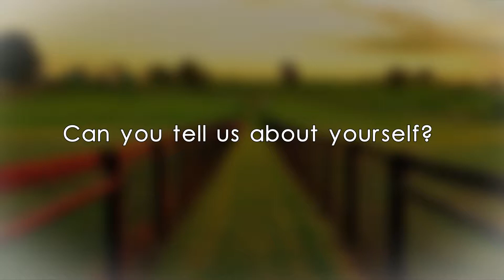KL Book Keeping - Community Business Profile